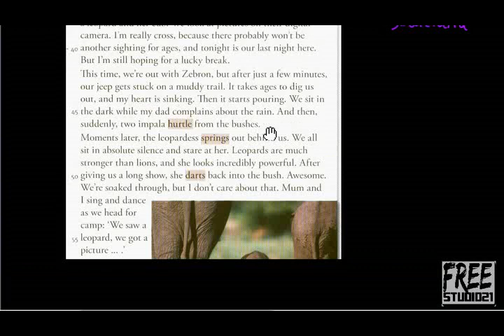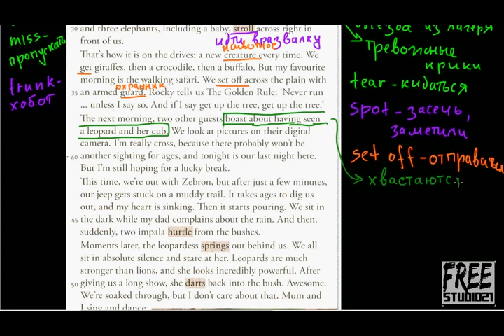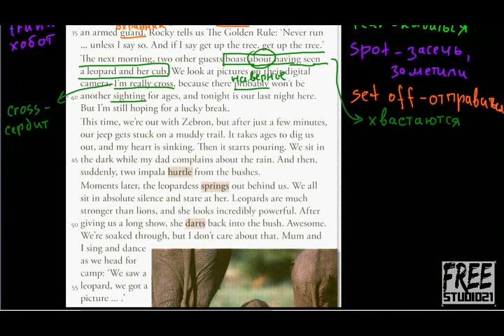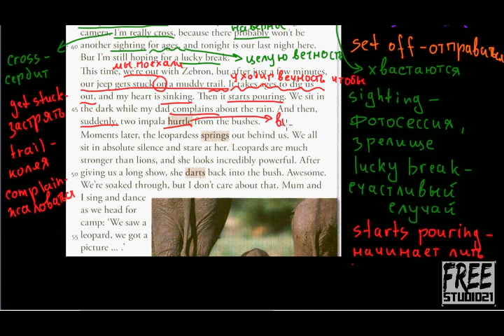Unit 8 | чтение текста Big Cat Diary - часть 2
Чтение и перевод текста Big Cat Diary из учебника Solutions Intermediate.